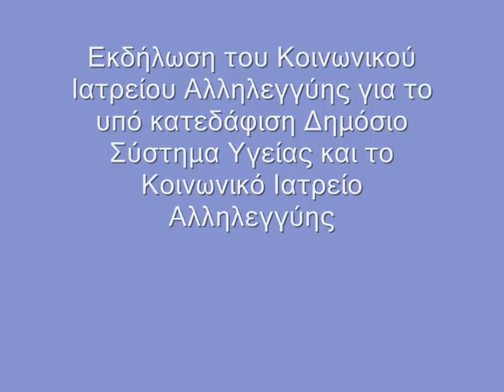Κοινωνικό Ιατρείο 12/02/2012